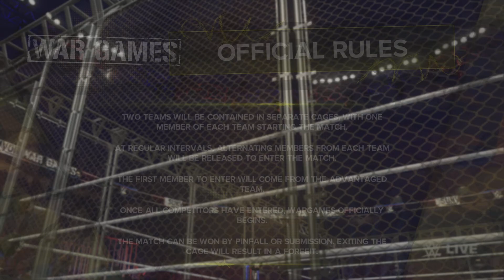WWF Wargames 1990 WWE 2K23